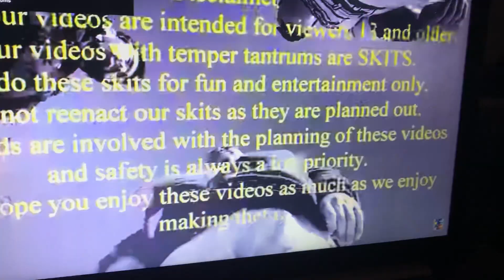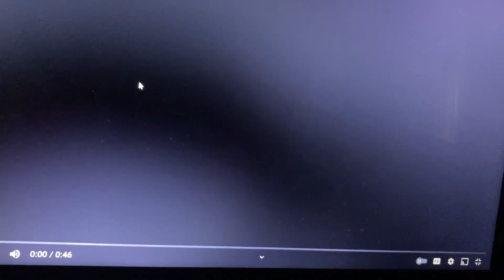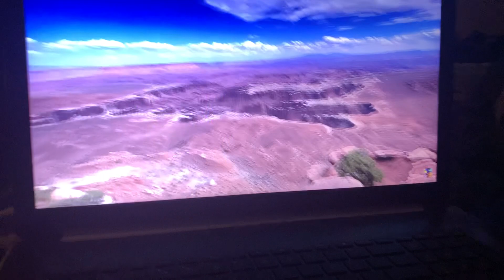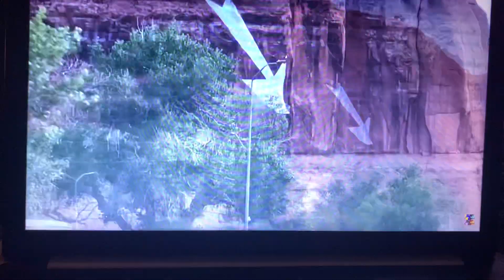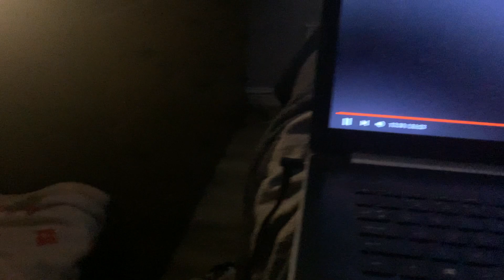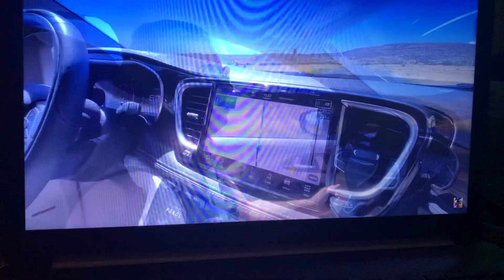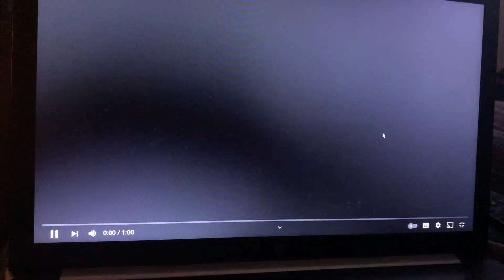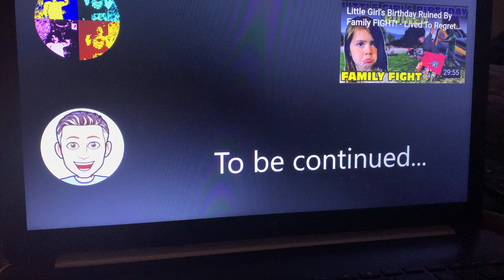Oh shiitake mushrooms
Kid Runs Away To Visit The "Breaking Bad House" In Real Life! [Original)id Runs Away To Visit The "Breaking Bad House" In Real Life! [Original)